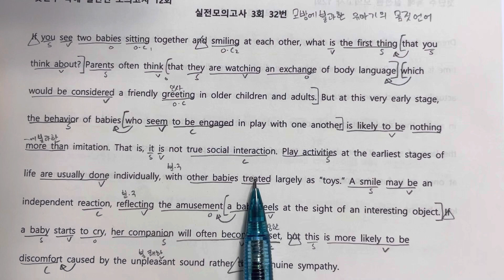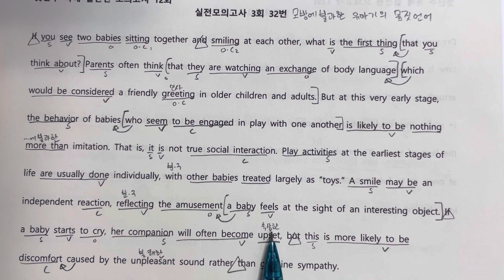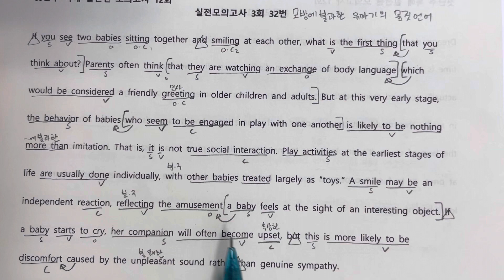실전모의고사 3회 32번